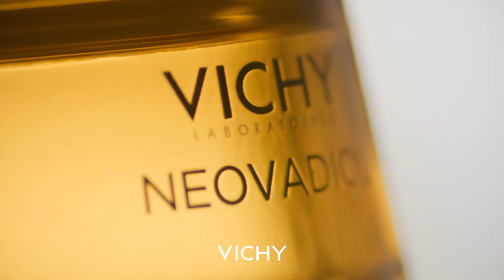Vichy Neovadiol - Menopausa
Versão brasileira @klipfx